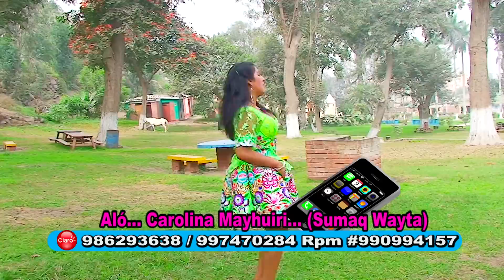SUMAQ WAYTA DE HUAYANA (COVENCIDA YA) FULL HD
VIDEO REALIZADO POR PRODUCCIONES MUSICALES VOZ Y CANTO DE MI PUEBLO ALEJANDRO QUISPE contacto Rpm #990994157 / 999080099 / 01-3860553